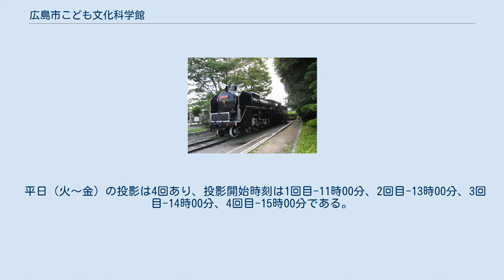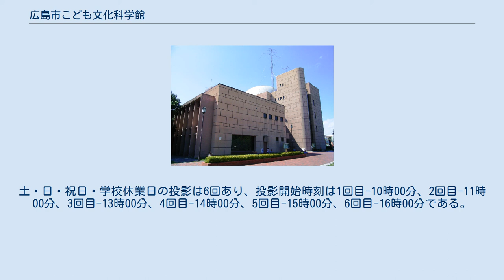広島市こども文化科学館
広島市こども文化科学館（ひろしましこどもぶんかかがくかん）は、広島市中区の広島市中央公園内にある、子ども向け科学館である。
プラネタリウムが設置されている。
 旧広島市民球場跡地の北にあり、広島市ファミリープールと隣接する場所にある、地上4階建ての広島市立の科学館（博物館法上の登録博物館）である。
「みる・ふれる・ためす・つくる・たしかめる」をキャッチフレーズとしている。
キャラクターは開館当初は鯉をデザインしたものであったが、現在はウサギの「ピョン太」に変更されている。
 1階には展示「天空の夢の国」「たんけんとりで」とホール「アポロホール（約250席）」、またミュージアムショップがある。
常設展示では、科学に子供達自身が触れて楽しめるような工夫がしてある。
「たんけんとりで」は、1階と2階の展示場をつないでいる。
アポロホールでは子供向けの劇や音楽会、映画会などが開催されている。
 2階には「サイテック博士のおもしろ研究室」がある。
こちらも子供達自身が触れて楽しめるような展示となっている。
 3階には「天文の科学」、イベント・企画展示のためのスペースと実習室がある。
 4階にはプラネタリウムとアマチュア無線室がある。
プラネタリウムの番組は、職員制作として有名である。
 1階の及び2階は数度の展示更新により展示物は大幅に入れ替わっている。
 なお、同じ建物に広島市こども図書館が併設されている。
 2017年2月3日に公表された広島県の耐震性能調査において、震度6強以上で「倒壊または崩壊する危険性が高い」とされたが、建て替え・耐震化の方針や時期は見通しが立っていない。
 2017年9月1日から「毎日個別塾5-Days」が運営している5コーポレーションが、広島市による命名権導入で「5-Daysこども文化科学館」の名称となる。
 C59 161、こども文化科学館の南側に保存展示　2004年7月撮影 プラネタリウム（主投影機：ミノルタMS-20AT）は、4階に設置されている。
ドームの大きさは内側直径20mであり、建物の外側からもよくわかる。
座席数は253席。
投影プログラムは、季節、イベントに合わせて制作される。
1回の投影時間は約50分。
投影途中の入退場はできない。
2015年から17年にかけて投影機器と座席のリニューアル工事を実施し、主投影機の光源LED化やデジタルプラネタリウムの導入、座席・内装の更新が行われた。
これにあわせて、投影メニューやスケジュールが大幅に変更された。
 開館当初のプラネタリウム担当は、楽々園遊園地のプラネタリウム館長が転籍して勤めた。
 平日（火～金）の投影は4回あり、投影開始時刻は1回目-11時00分、2回目-13時00分、3回目-14時00分、4回目-15時00分である。
土・日・祝日・学校休業日の投影は6回あり、投影開始時刻は1回目-10時00分、2回目-11時00分、3回目-13時00分、4回目-14時00分、5回目-15時00分、6回目-16時00分である。